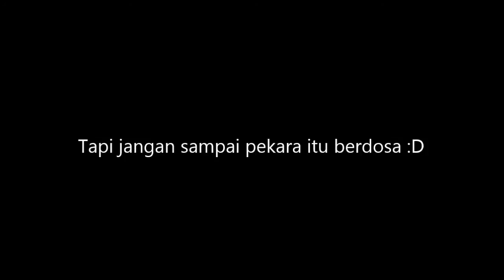Cabaran - Makan Cilli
Terima kasih daun :-

pokok cili - sbb bagi cilli

Jangan lupe hantar tweet anda atau post di fb atau pape laa . kalau nk cabarr saya ":D